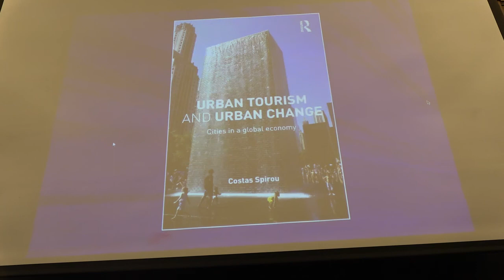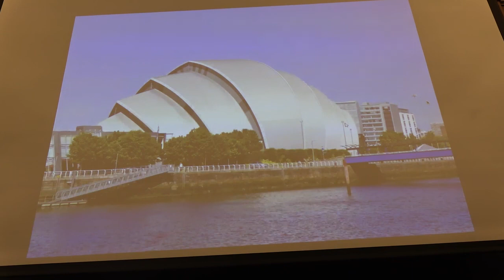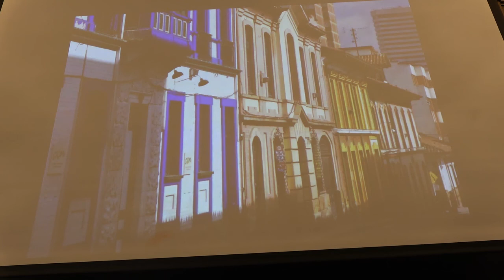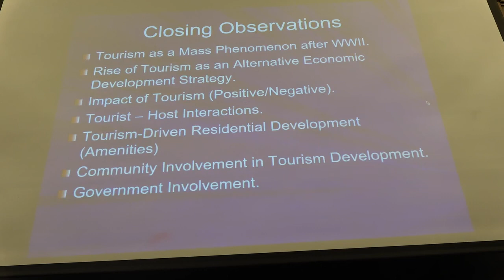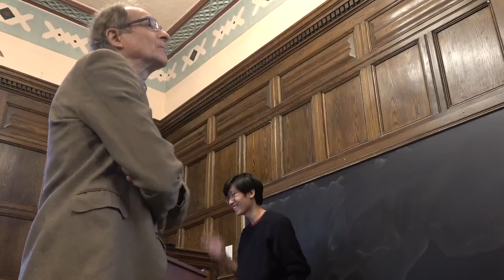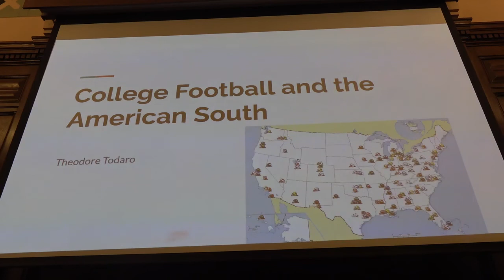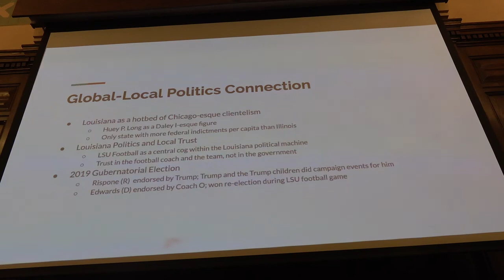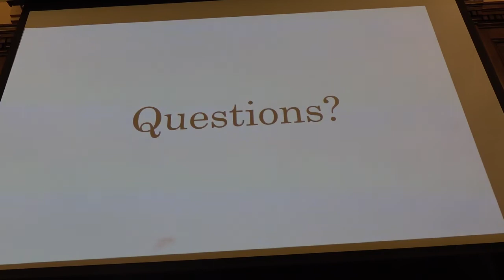Global Local Politics March 2nd, 2020